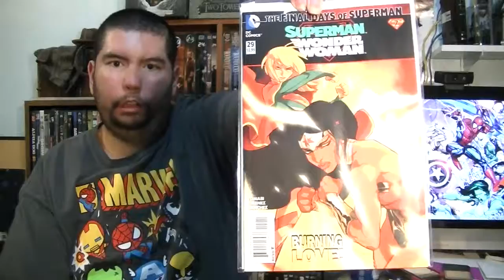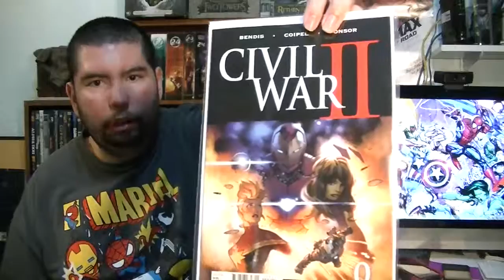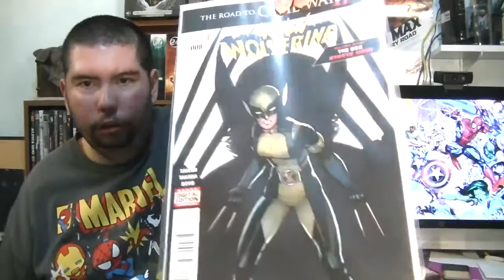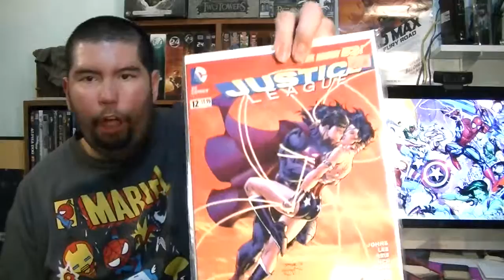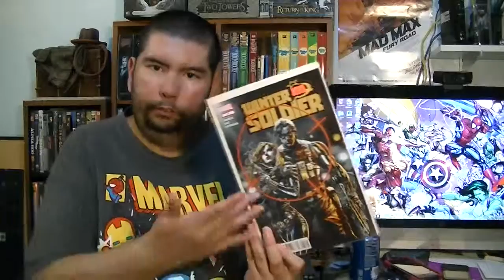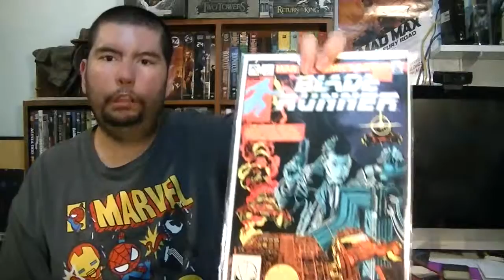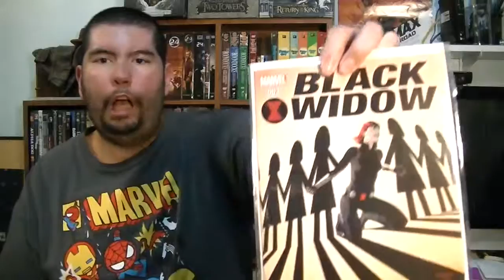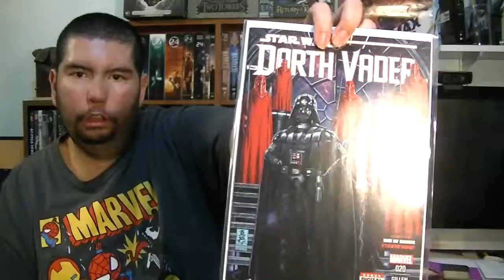Comic Book Haul 5/21/16, Plus New Funko Pops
This week, we got a few final DC New 52 issues, plenty of Marvel issues, some older back issues, new Funko Pops and even a Big-Fig.

Shout out to Bag & Board Comics and Undercity Comics Uptown